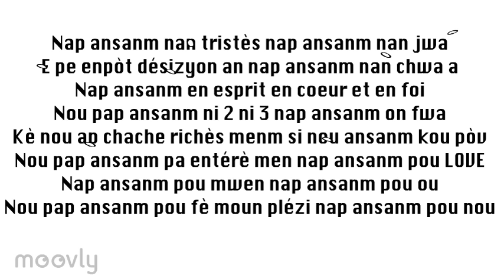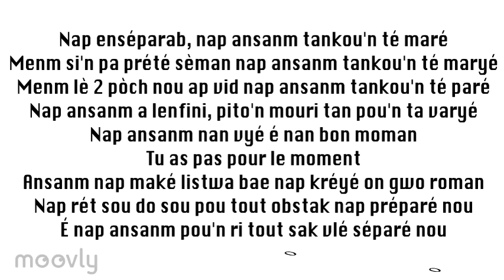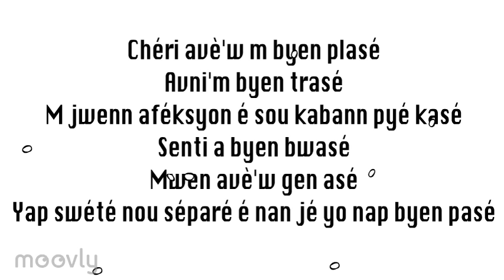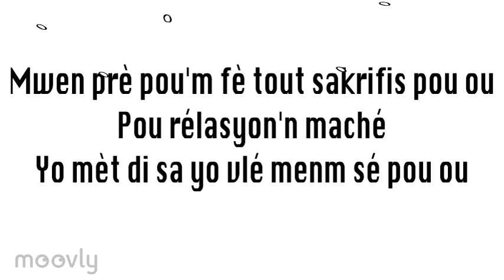Shishie Ft. Wendy - Ansanm Lyrics (Pawòl)